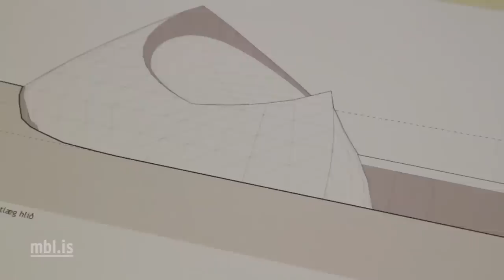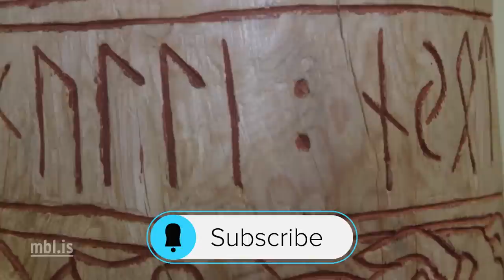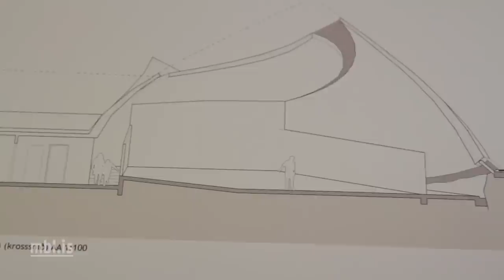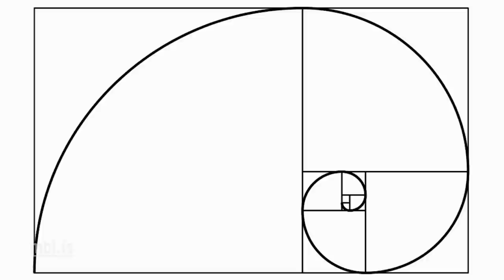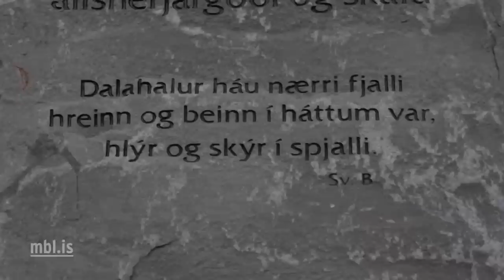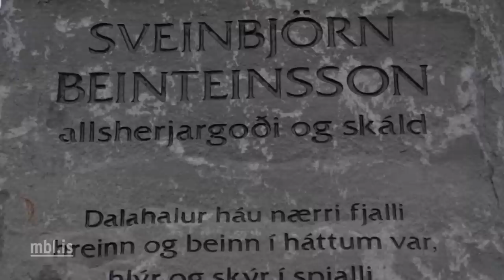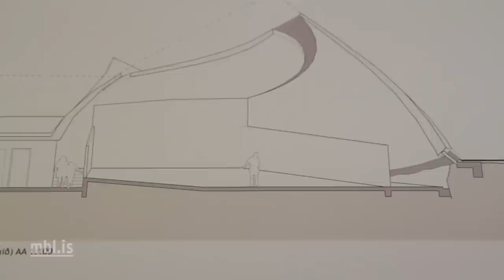ASMR Loop: Icelandic Temple Design - Unintentional ASMR - 1 Hour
Happy 8/8 Day! Hope y'all are doing well.
[Started a new job this year and it has zapped a lot of my free time but I am planning on uploading more regularly.]
Composer/Musician Hilmar Örn Hilmarsson's voice (and the narrator!) is wonderful and I had to get it on the channel. Thought this video had interesting subject matter too. Can't believe this temple has STILL not been completed years later.
Evened out the audio levels and lowered the background music to enhance the ASMR. When I went to get the source link, I noticed that one of the other UASMR channels posted this 5 years ago but its a compilation video and the audio levels are all over the place. If it isn't new to you, hopefully the audio edit is an upgrade. Hope you enjoy!

Thanks for the continued support! Have a great day!